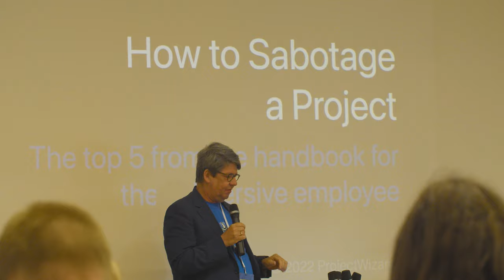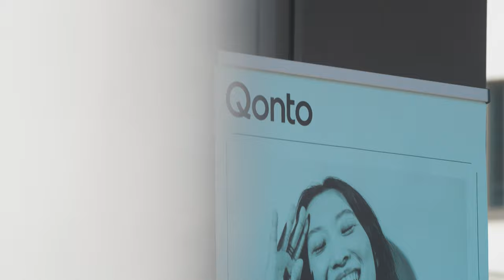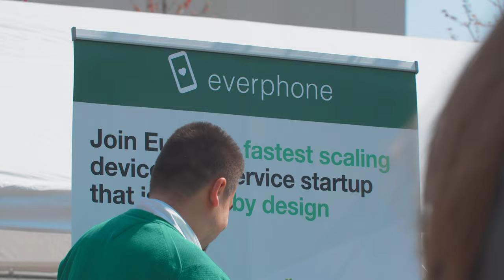Accelerate Conference 2022 @HHL - The official aftermovie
Accelerate@HHL is the entrepreneurship event of Germany’s most entrepreneurial university – HHL Leipzig Graduate School of Management, organized solely by students. Every year we invite top entrepreneurs, investors and young talents to Leipzig to share their insights and challenge future beliefs. With this year's conference revolving around the topic "Shaping a Better Tomorrow", we want to manifest that profitability and idealism CAN and most-definitely SHOULD go hand in hand.

Over 300 participants joined the event which was held hybrid for the first time in Accelerate history. They had the chance to listen to amazing speeches and panel discussions by our amazing speaker lineup including fascinating speeches from Jakob Bernd (Tomorrow Bank & LemonAid), David Löwe (everdrop), Markus Witte (babbel) and 34 other awesome speakers.